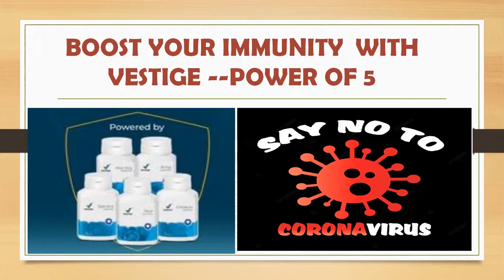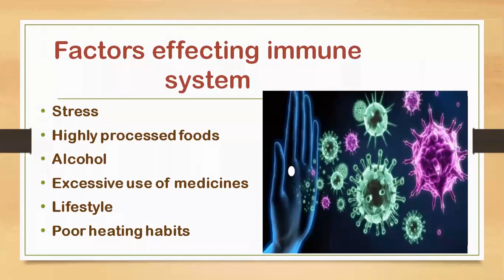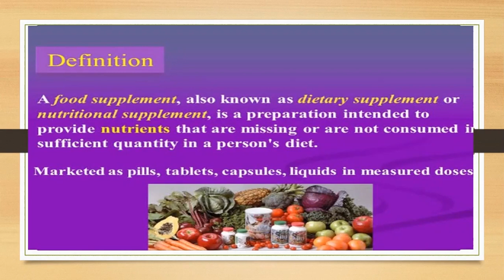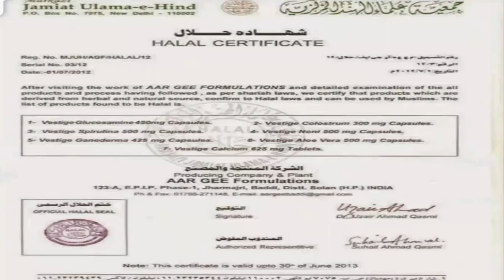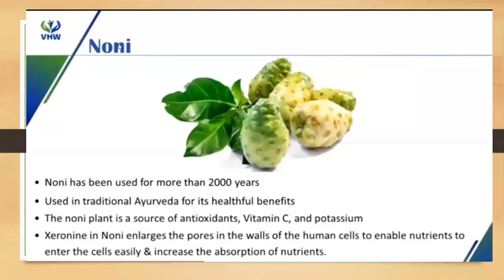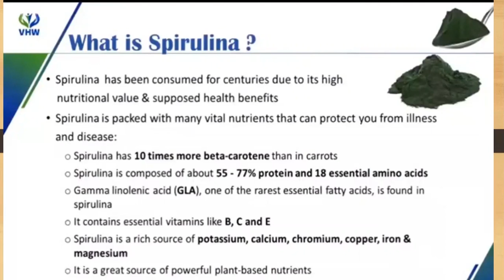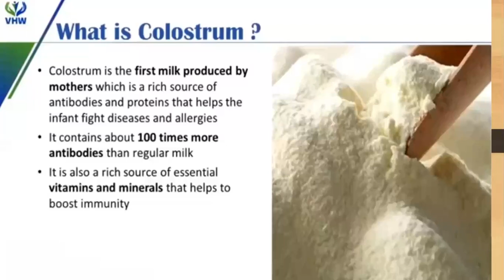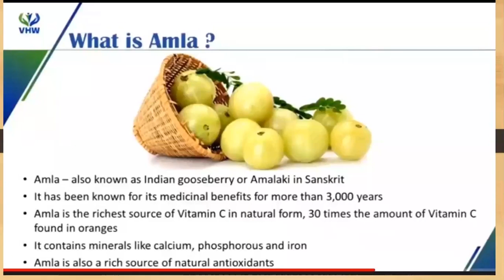अपने इम्यूनिटी को बूस्ट करें | By Jeetika Gulati | Boost your Immunity through Vestige Power of 5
In this video, Jeetika Gulati will tell you about the Vestige Power of 5 to Boost your Immunity.

For joining Vestige or purchasing products,

About Vestige:
Vestige Marketing Pvt. Ltd., which started its operations in the year 2004, is now becoming a leading direct selling company dealing in world class wellness products. Vestige Marketing Pvt Ltd has been awarded prestigious DSN Global 100 award for the fourth consecutive year and ranked #30 in 2020, a huge jump from #63 in 2019.

Vestige's message of Wellth has never been more widespread and this award recognises the company's commitment to continue pushing the boundaries and expanding its global reach.